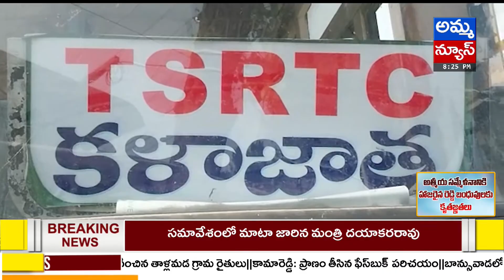ఆర్టీసి బస్ ప్రయాణాలపై అవగాహన సదస్సు..! | Awareness Seminar On RTC Bus Travel | Amma News